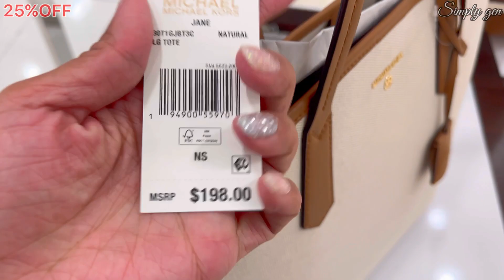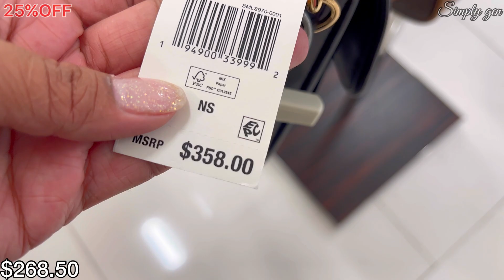★MACY'S MICHAEL KORS SALE 25%OFF‼️MACY’S MICHAEL KORS HANDBAGS & SHOES | MACY'S SALE SHOP WITH ME!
Macy's Michael Kors Handbags / Macy's Michael Kors Shoes
Macy's designer shoes
Macy's Sale / Macy's Clearance
Macy's Shoes / Macy's Shoes Sale